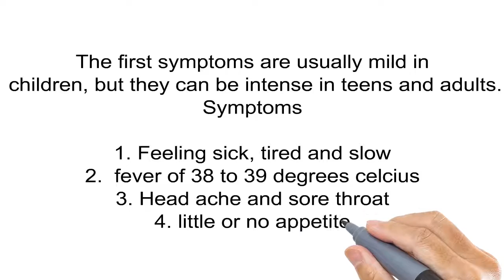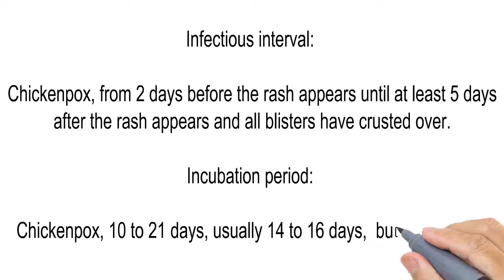Symptoms of Chickenpox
General medical info about chickenpox.